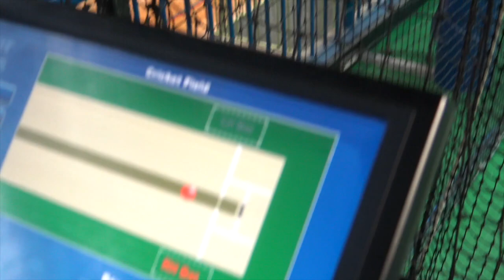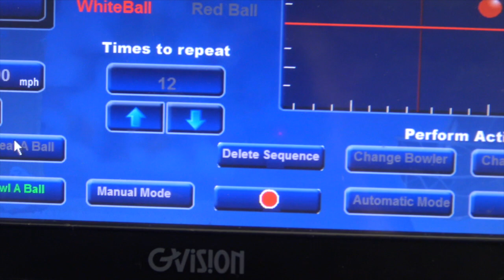TRAINING ON HIS BIRTHDAY | Scolls Stories 106